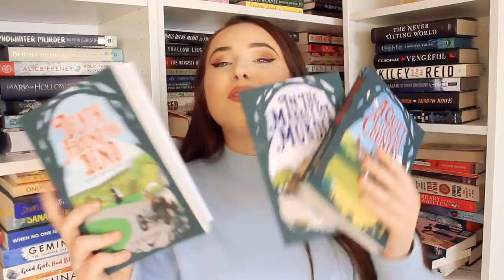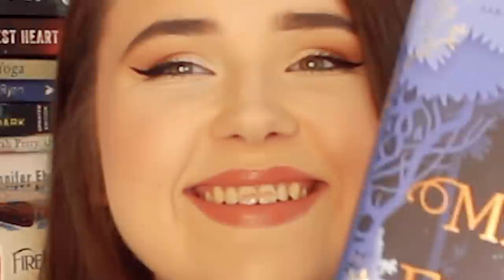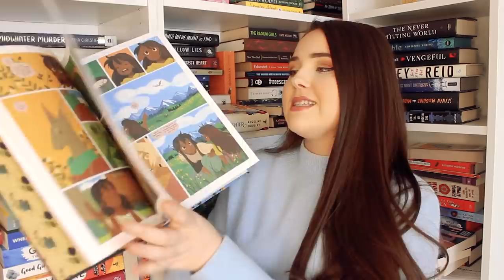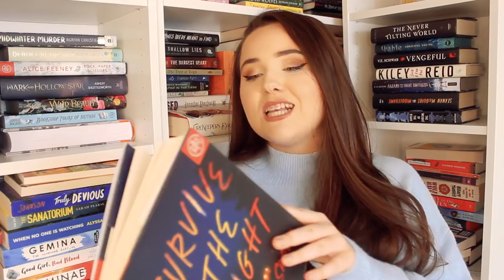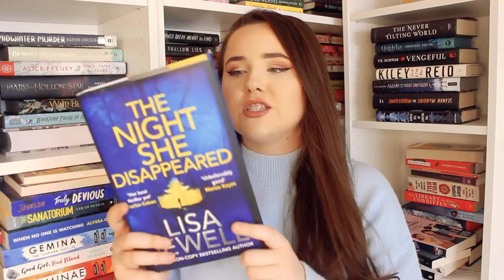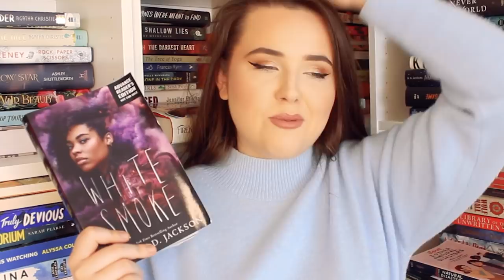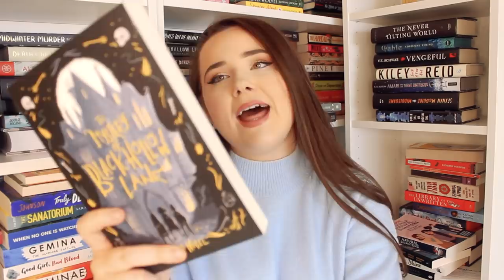SOMEHOW it's time for ANOTHER book haul 😳 new 2021 releases, cosy mysteries, unpopular books + more!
somehow i've already acquired MORE books which means it's time for another book haul!
make sure you check out Book of the Month and use the code MEGWITHBOOKS to get your first book for only $9.99!!